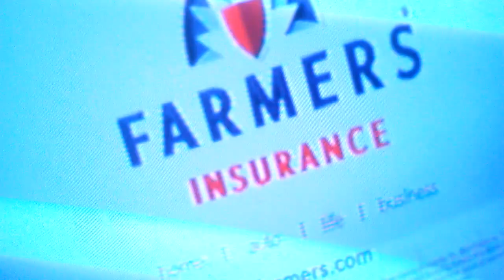Farmers insurance Short Episode 1 Balloon is red